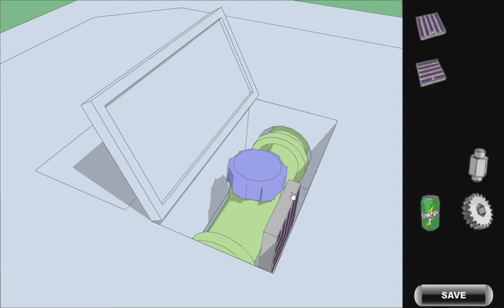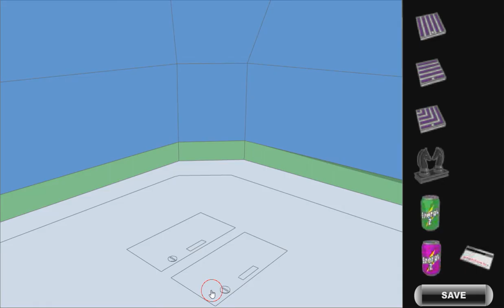[Terminal House] Boat House Walkthrough